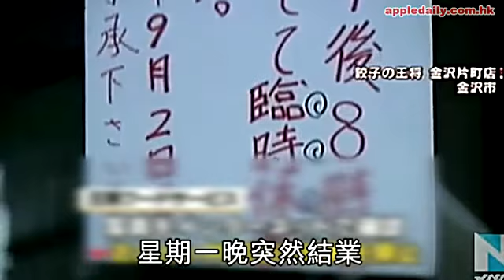剝光豬食餃子 裸男累舖摺埋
日本知名連鎖店「餃子的王將」在石川縣金澤市的分店，周一晚上突然停業，並發出道歉啟事，因為有多名男子在餐廳全裸的照片流出。

原來去年年底，有多名男子到餐廳用膳期間，竟然脫下衣物全裸拍照。店員聲稱他們不聽勸阻，但也有參與的男子表示，拍照前已取得店員同意。

公司經過內部調查，又發現在新潟的分店，有店員躲進雪櫃，更將照片放上facebook。總公司就這兩件事道歉，正研究如何消毒店內座位，並計劃開除相關員工。